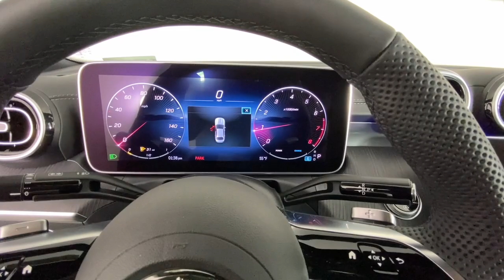2023 Mercedes-Benz C-Class New and preowned Mercedes-Benz, Atlanta, Buckhead, certified preowned T23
Black New 2023 Mercedes-Benz C-Class C 300 available in Atlanta, Georgia at Mercedes of Buckhead.

Mercedes-Benz of Buckhead is pleased to offer you this impressive 2023 Mercedes-Benz C-Class, generously equipped and finished in beautiful Black,with . Advertised price excludes all official government fees and taxes, dealer fees and customer-selected options. Please inquire about our Star Elite and Loyalty Rewards Programs. You may also be eligible for additional incentives, so please contact your Mercedes-Benz of Buckhead Sales Professional for more information.br2023 Mercedes-Benz C-Class C 300 Blackbrbrbr25/36 City/Highway MPGbrbrAs a family-owned enterprise, Mercedes-Benz of Buckhead prides itself in offering you exceptional customer service.Our Mercedes-Benz Certified sales staff's goal is to treat you to the most enjoyable, efficient and transparent purchase experience, enhanced by our convenient Buckhead location and extensive selection of weather-protected, new and pre-owned Every new Mercedes-Benz comes with the peace of mind associated with 24/7 Roadside Assistance throughout its warranty period, the industry's highest consumer confidence ratings, and the quality, comfort, and safety you expect from the world's first car manufacturer.